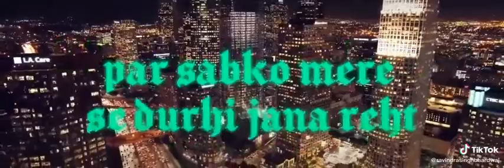Kissi ki koi galti nahi hai yrr me insan hi aisa hu broken heart whatsapp status breakup story staut